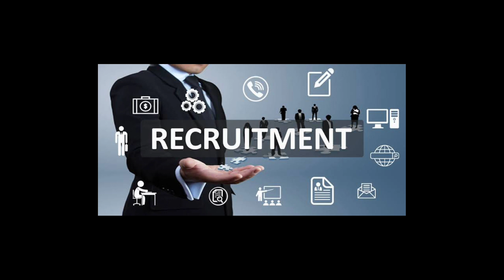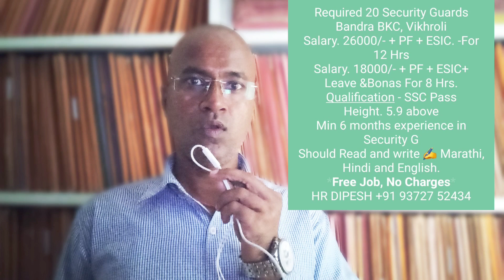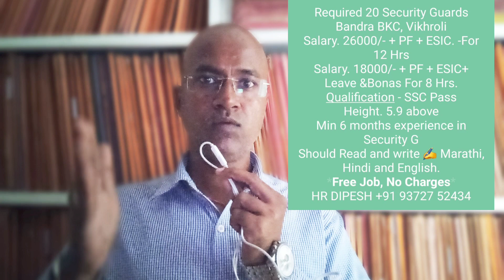Required Security Guards Vikhroli & Bandra BKC Salary 18000 to 26000 Duty 8/12hrs